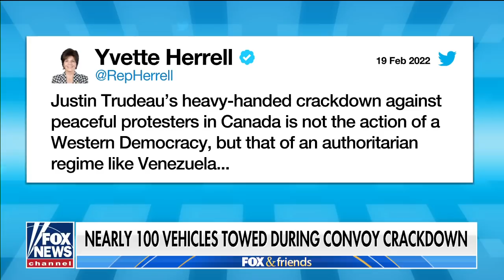New Mexico lawmaker backs Canadian truckers with bill providing asylum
Rep. Yvette Herrell, R-N.M., on introducing bill that would temporarily grant asylum to Canadian protesters.